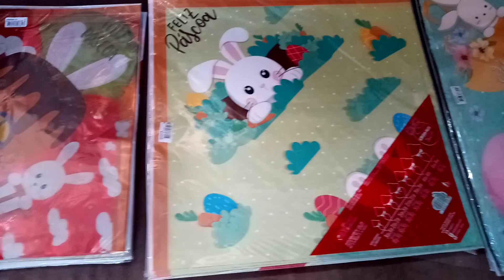conferindo as embalagens para Pascoa